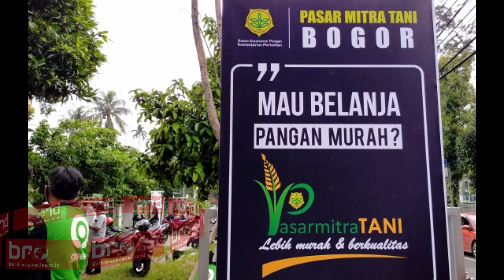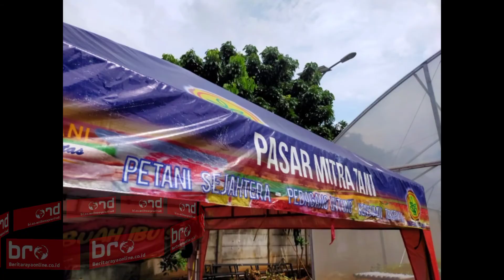Pandemi , Omset PMT Kementan Capai Rp.66,6 Miliar | Berita Raya Online